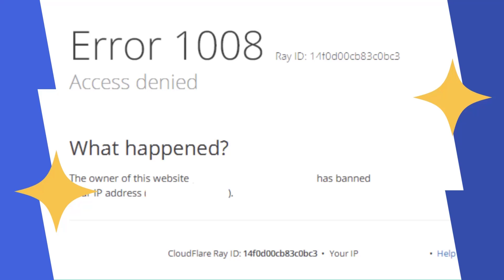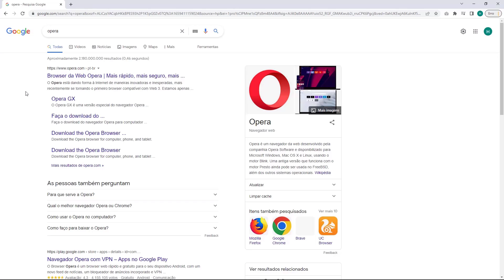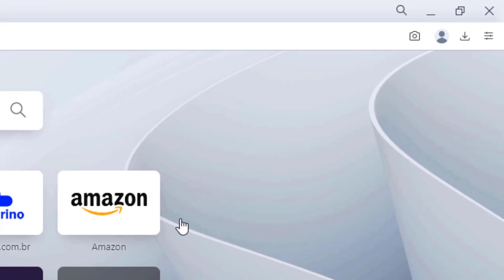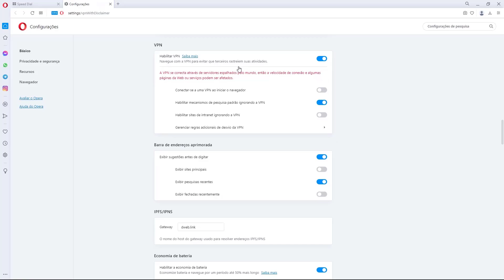COMO RESOLVER Erro 1008 Acesso Negado do Cloudflare na Servcloud– rápido e fácil – 2022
Aprenda Como Resolver o erro 1008 Acesso Negado do Cloudflare na Servcloudfacilmente e em poucos minutos

LINKS IMPORTANTES!!!